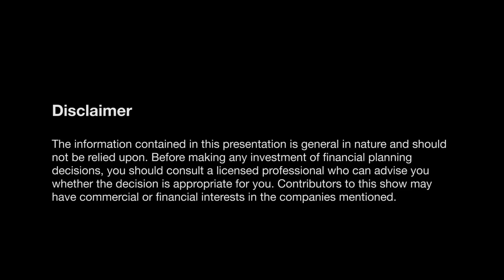A big shift in China and the implications for resources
John Lake from Paradice Investment Management explains some of the changes he noticed from his recent visit to China and how he believes this will impact local resources companies.